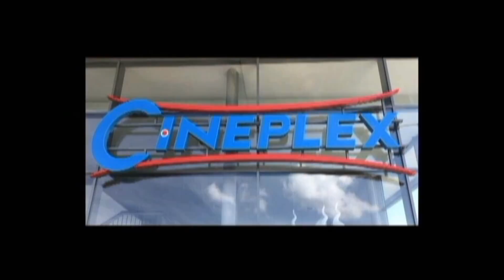Mirko Bierich goes Jim Knopf